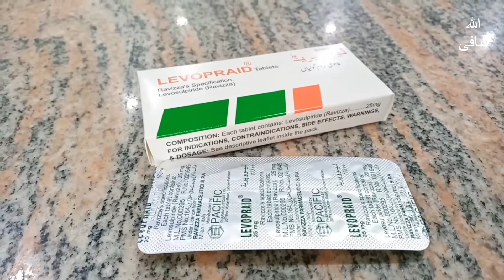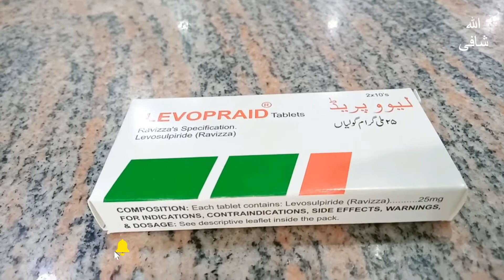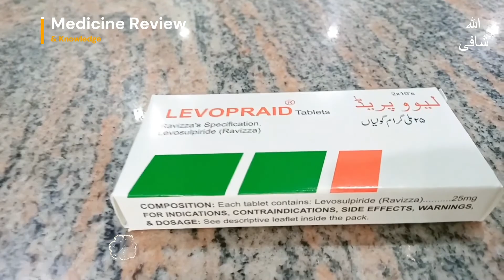Levopraid 25mg Uses in Urdu| Levosulpiride Tablet | How to Use Levopraid Tablets | Side effects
Levopraid 25mg tablet
Primary Uses
Psychosis
Indications
This drug is used as a gastroprokinetic (increases gastric motility), usually indicated in nausea and vomiting. This drug can also be given to treat indigestion, dizziness, irritable bowel syndrome, schizophrenia, Tourette's syndrome (neurological disorder of invluntary vocalizations), and for treating depression with or wthout anxiety.
Side Effects
Side effects of this drug can include sleep disturbances, over stimulation, and agitation. It may also cause extrapyramidal symptoms, and cardiovascular effects, such as decrease in blood pressure.
Warnings
Pregnancy

This drug should not be given to pregnant females. Pregnant females are advised to take their physician's consent before taking this drug.

Lactation

This drug is contraindicated, or not recommended in lactating mothers. Consult your physician for better dvice.

Precautions

This drug should be given with care to manic or hypomanic patients, in whom it may increase symptoms.

Contraindications
This drug should not be given in comatose states, CNS depression, or phrochromcytoma.
FAQS
What are the uses of Levosulpiride?

This medication is used for treating disorders associated with the stomach and intestines such as Irritable Bowel Syndrome, Tourette’s Syndrome, ulcers, bowel infections, etc. It increases intestinal motility. It is also used for the treatment of schizophrenia and depression with or without anxiety.

How to take Levosulpiride?

It is mostly used in the oral form. Use it as prescribed by your health care provider. The dosage of this medicine is dependent on the age, condition, and its severity.

How to store Levosulpiride?

Please store this medicine at room temperature (18-25 Celsius). Keep medicine away from excessive light, moisture, and children. Please do not flush medicines down the toilet. Please read the leaflet provided with the medicine for further storage guidance.

Will I have to avoid eating certain foods during use of this medicine?

There are no significant foods that should be avoided during use of this medicine. However, your diet may be restricted to certain foods after stomach or intestinal infection. For further guidance, consult your healthcare provider.

Will I have issues swallowing/ eating foods during use of this medicine or experience intestinal pain of any sort?

There are no such significant swallowing/ intestinal issues associated with use of this medicine. Rarely individuals experience intestinal pain because of this medicine however you may have pain due to the intestinal infection (till it lasts).

What are the precautions for taking Levosulpiride?

Following are the precautions for use of this medicine: • May make you dizzy therefore avoid tasks requiring alertness e.g. driving immediately after taking this medicine • May increase sweat production • Irregular menstrual cycle

What are the side effects of using this medicine?

You may experience the following: • Sleep disturbances • Depression • Dizziness • Restlessness

Does Levosulpiride have any effect on pregnancy and lactation?

This medicine should only be used during pregnancy if no safer alternate is available. This medicine should not be used by lactating mothers.

How long does the effect of this medicine last?

It usually lasts for about 5-8 hours.